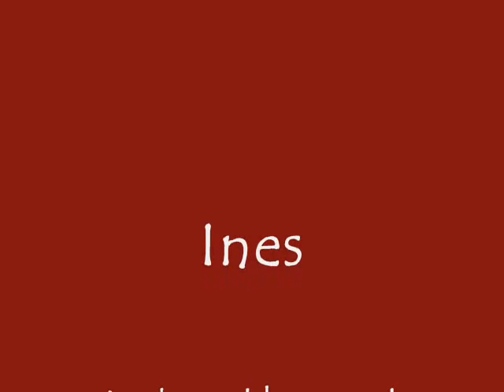Ines - Las koerad hauguvad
sõnad:

Ma tahaksin minna,
ära kaduda siit.
Minna kuhugi sinna,
kus pole konnatiik.
Kus sulle ei pandaks
öil vastu jalgu, päid.
Kus keegi ei tahaks teada,
et kes kellega käib.

Ma ise reeglid endale teen,
libisen mööda oma teed,
elan vaid enda mulli sees,
ma tahan mis teen.

REF:
Oma maailmas maaa...
just ise otsustan.
Mida saab või ei saaaaa...
kuhu alla kirjutan.
Kõrvaklappidegaaaa...
käin ringi segi pea.
Elan endale maaaa...
Las sarvab arvaja,
las koerad hauguvad.

Kui kunagi kohtan
ma kullast tarekest.
Ma kolmest vaid ühte
paluks soovidest.
Ei taha ma raha,
ei vaja varandust.
Ma sooviksin rohkem
näha,
tunda
armastust.

ja kui ma libisen sellel teel
Mu omaenda asi on see,